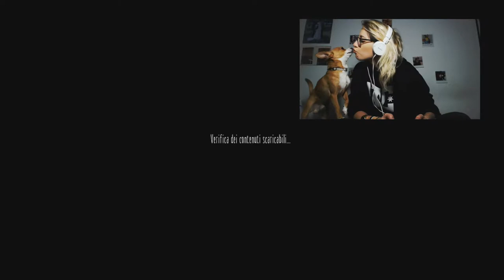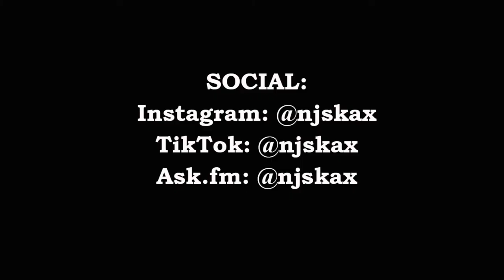LN3: CI SONO ALTRI BAMBINI NELLA CASA?